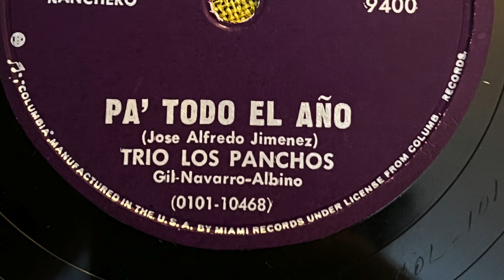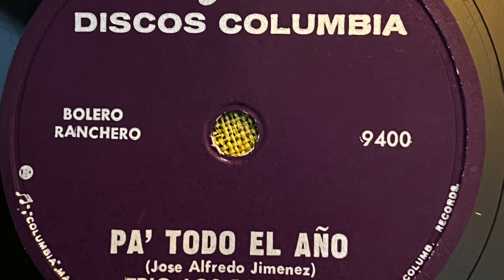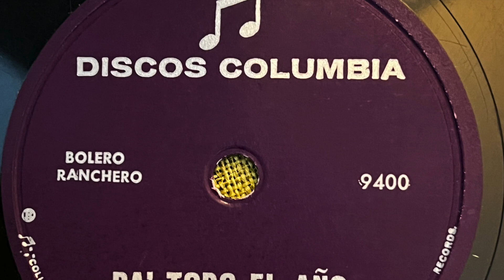Pá Todo El Año, Trio Los Panchos 78 RPM